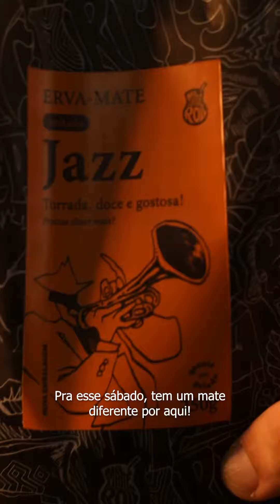Diferentes formas de fazer o MATE TOSTADO!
Bora fazer um mate tanto quanto diferente? Sim!

São quatro opções fáceis para fazer um belo mate tostado. Pronto pra provar?

Dica: Use o açúcar mascavo no lugar do refinado, deixa ainda mais gostoso 😉

De acordo com um estudo desenvoldido na UFPR,  o processo de torrar a erva-mate também é responsável por diminuir a porcentagem da cafeína em aproximadamente 32%, então se você está procurando uma bebida com um pouco menos de cafeína essa é uma ótima opção para substituir bebidas ou o café! =)

Já conhecia o mate tostado e suas curiosidades?